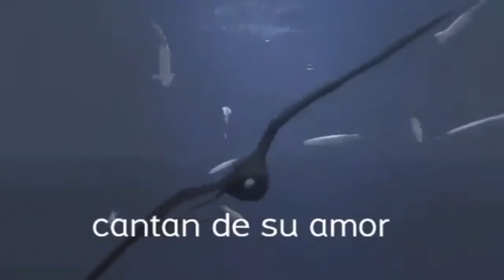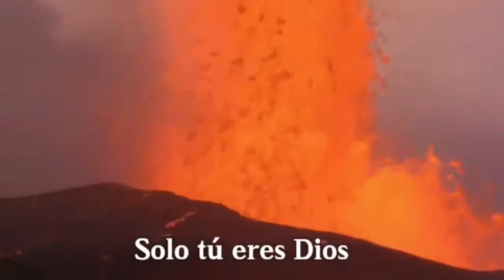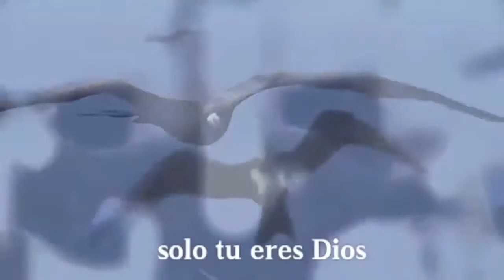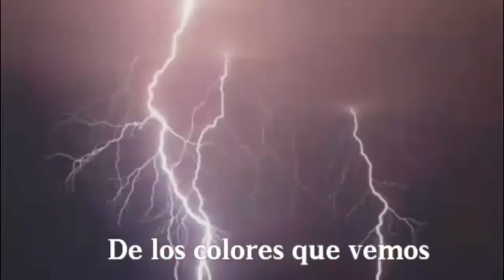Heriberto Martinez Perfecto Creador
Album: tu gloria en mi.